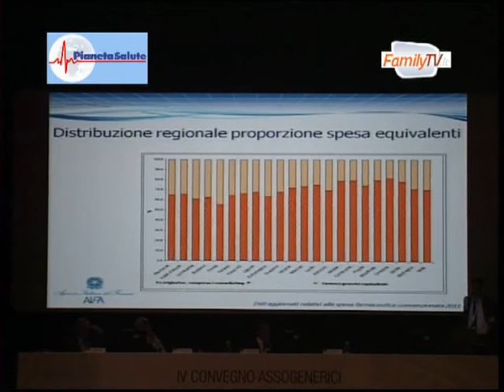Family TV - Puntata del 28/06/2012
Family TV, il programma d'informazione a cura di FederAnziani per la salute e il benessere di tutta la famiglia.
In questa puntata:
- Abbassamento età vaccinabile, prevenzione, tutela dei beni culturali: FederAnziani e Regione Sicilia verso nuove intese
- Convegno AssoGenerici: farmaci equivalenti contro la crisi